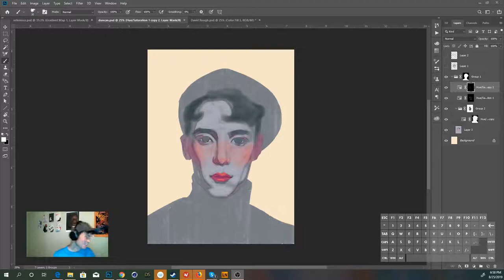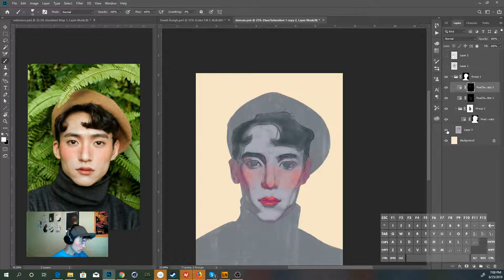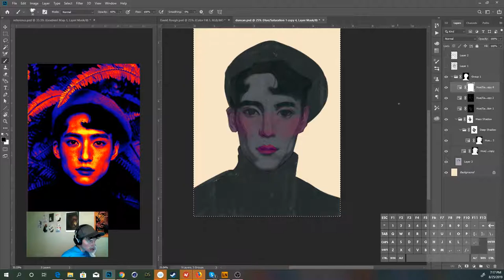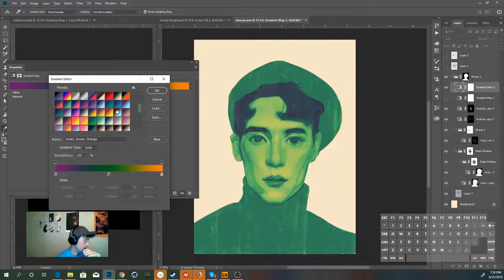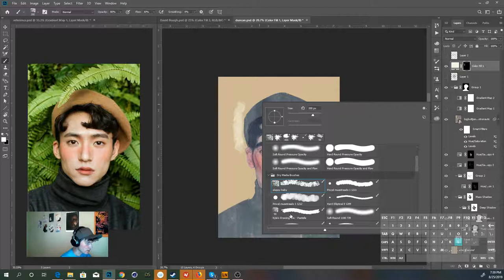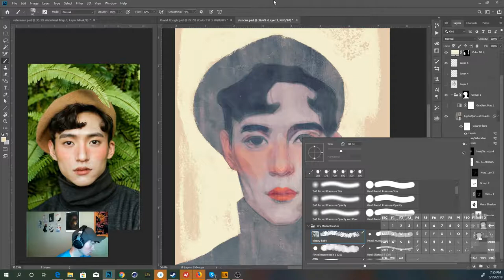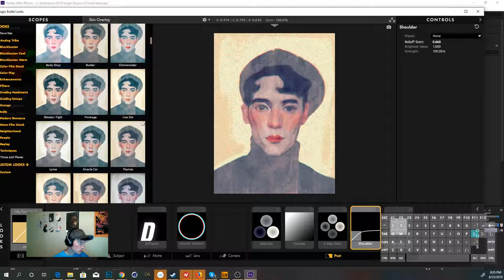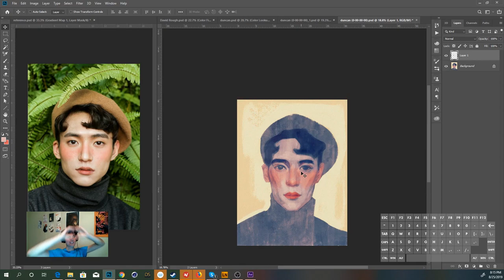In-Depth Photoshop Painting Walkthrough (Part 3)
Hi! Welcome to my in-depth photoshop painting walkthrough! This is in REAL TIME, so feel free to paint along with me, watch at 2x, or use the time codes below to jump to the technique you’re interested in.

4:32 - Deep Black Shadow Map
28:41 - Highlights
40:56 - Gradient Maps
45:55 - Texture
49:39 - Paint Mask
1:03:04 - Specular Highlights
1:10:49 - After Effects Nonsense
1:18:38 - Endless Tweaking, maybe just shut the video off at this point
1:23:23 - Liquifying Proportions